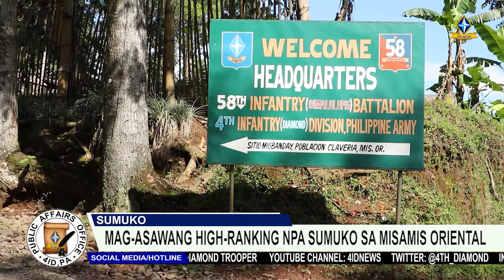Mag-asawa na high-ranking NPA leaders sumuko sa Misamis Oriental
PANOORIN | Sa pag-asang makapagbagong buhay kasama ang kanilang mga anak, sumuko ang mag-asawang rebelde na kilala bilang mga high-ranking officers ng New People's Army sa 58th Infantry Dimalulupig Battalion’s headquarters sa Sitio Migbanday, Brgy. Poblacion, Claveria, Misamis Oriental.